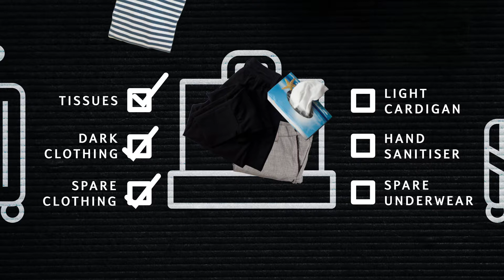Holiday Tips: Travelling with Incontinence